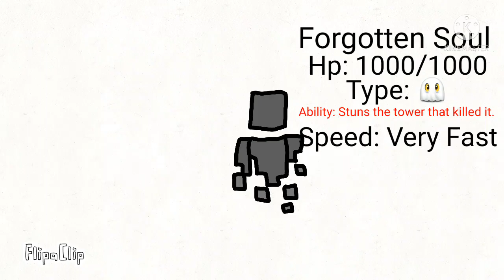Tds Enemies Fanmade Pt. 2